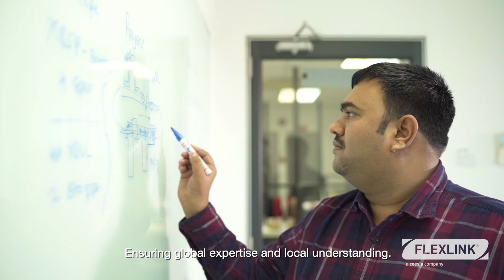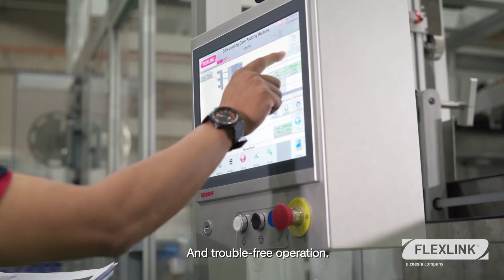Being global means being present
From components to turnkey solutions, for us, being global means being present all over the world. Through our Malaysia hub, we help our Asian and Oceanic customers to improve their production efficiency and produce goods smarter, safer, and lower operating costs.